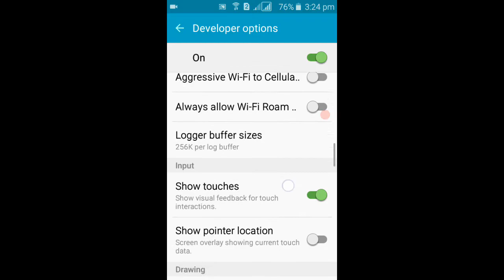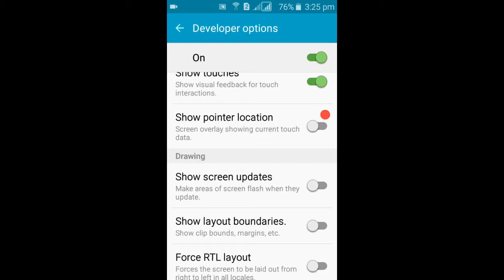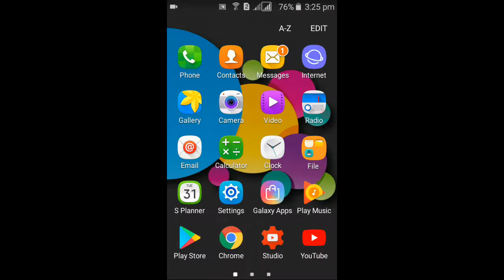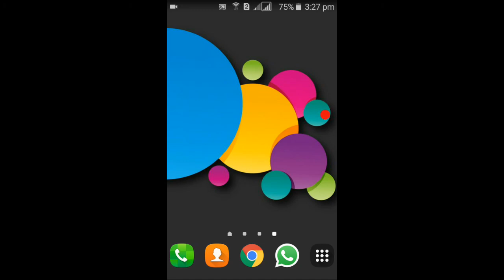Android ফোনের গোপনীয় Settings পর্ব নং -২ JS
NFC

দেখুন কিভাবে হেকিং
করা হয় হেকার দের হাত
থেকে বাচতে দেখে নিন
সবাই । How to work
hacker ?
হেকিং ওয়াইফাই
যেভাবে হ্যাক করবেন
প্রেমিকার ফোন কল- How
to hack girl friends phone
call
হেকিং শিখুন আর
আন্যনের টাকা নিজের
একাউন্টে আনুন
ফেইসবুক হেকিং টিপস
১০০% ওয়ার্কিং
এক সফটওয়্যর দিয়া সারা
দেশের WiFi হেকিং করুন।
যে কারো imo হ্যাক করে
ফেলুন ১ মিনিটে,দেখুন
আপনার প্রেমিকা কার
সাথে imo তে কথা বলে
এবং চ্যাট করে
ফেসবুক হেকিং করুন
সহজেই..!!
মোবাইল ফোন হ্যাক
করবেন দেখুন How to Hack
Friend Mobile Phone and See
Photo,Videos,Messag
হ্যাক করুন ফেসবুক আউডি
৫ মিনিটে ১০০০০% sure
2016
মুবাইল হেকিং কি
জবাবে করবেন
ফেইসবুক হেকিং Tips With
Edit Via HTML new 100%
working
কি ভাবে imo হ্যাক
করবেন
ইমু হ্যাকিং। বিশ্বের
যেকোনো ইমু হ্যাক করে
ফেলুন মাত্র ৩০
সেকেন্ডে, প্রমান সহ
দেখুন না দেখলে
পস্তাবেন
ভেরিপাই ছাড়া ইমু হ্যাক
করুন।
কিভাবে ফেইসবুক আইডি
হ্যাকিং করবেন
অন্যের ফোন হ্যাক করে
তার ভয়েস কল রেকোর্ড
নিজের মোবাইলে শুনুন
কি ভাবে ফেসবুক আইডি
হ্যক করা হয় 1000% hk
মোবাইল ফোন হ্যাক
Photo,Videos,Messag
নিজের মোবাইলে শুনুন
Dingtone হেকিং করে যে
কারো নাম্বার দিয়ে
কথা বলুন আনলিমিটেড,
হ্যাক করে ফেলুন যে কোন
অ্যান্ড্রয়েড মোবাইল।
How to hack your girlfriend
mobile bangla tutorial
Hacking phone calls,sms
everything easily
2 মিনিট এ হ্যাক করে
ফেলুন বন্ধুর কল রেকউড